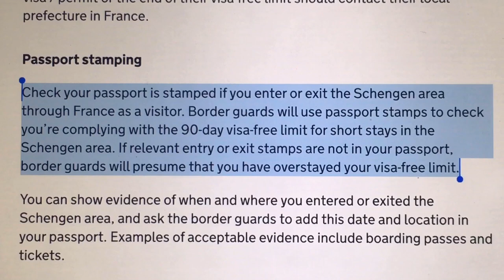Tory leadership candidates promise “honesty” - watch in disbelief at what happened next